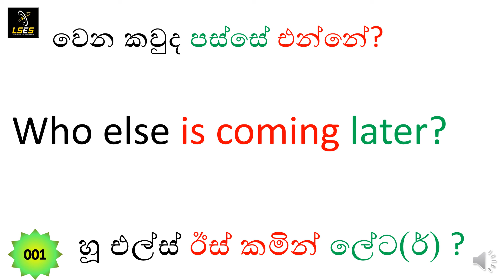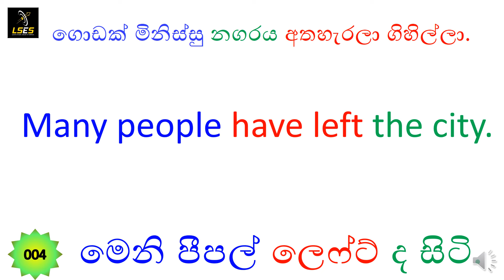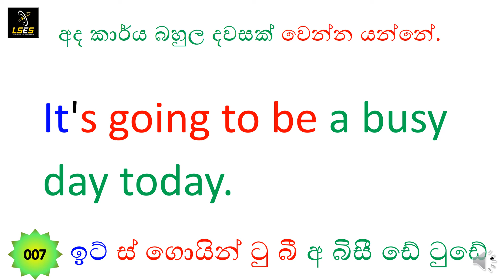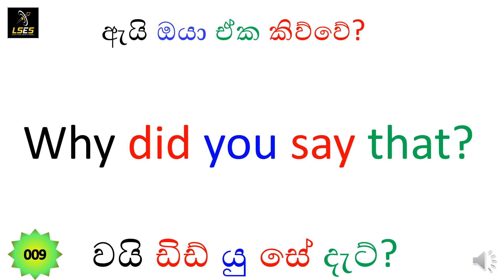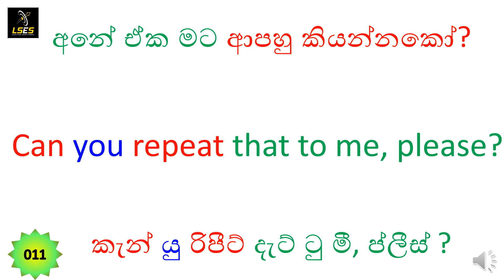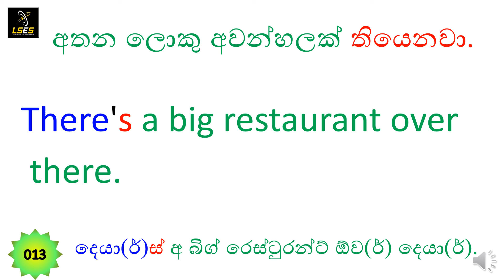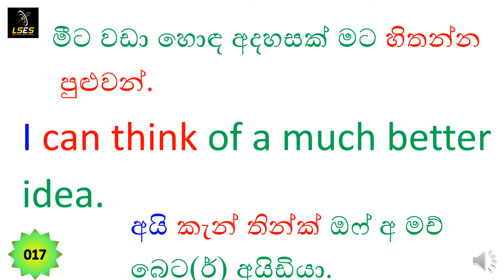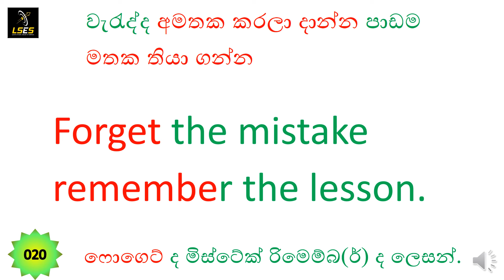Spoken English for Beginners /Lesson 96